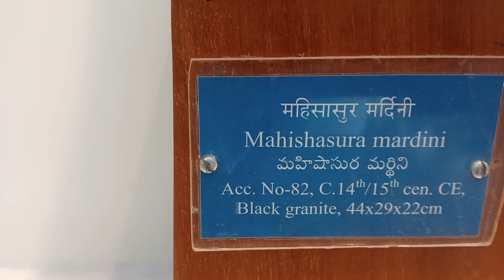January 27, 2024